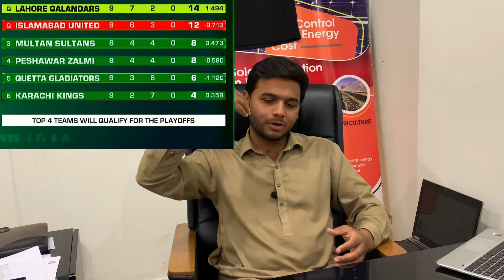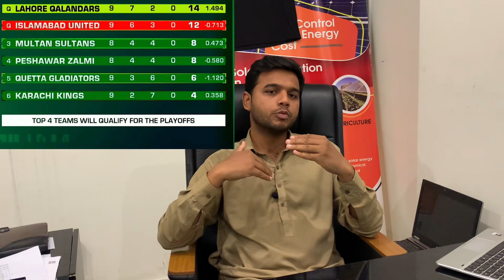Lahore Qalandars Won with High margins against IslamAbad United| Rashid Khan destroyed islamabad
Lahore Qalandars won theirs 7th Game 2nd against Islamabad united with 119 runs Margins
Islamabad united loses this game due to poor and bad fielding.They dropped 2 catches of fakhar zaman.
This is fakhar’s habit to hit 100 if opposition is not interested to Grap his catches for example India in champions trophy 2017 finals.
Fakhar played exceptionally well,Rashid khan got 4 crucial wickets against Islamabad united, Zaman khan Started to get wickets too early
These performances showed that Lahore Qalandars have different mindset in this HBLPSL8
Points table has become so difficult now,which i discussed in this Vlog.
Azam Khan’s Injury also hurts IslamabadUnited
Islamabad united vs Lahore Qalandars Highlights 2023
Fakhar Zaman  batting 100 against Islamabad United
Rashid Khan bowling 4 wickets against Islamabad united